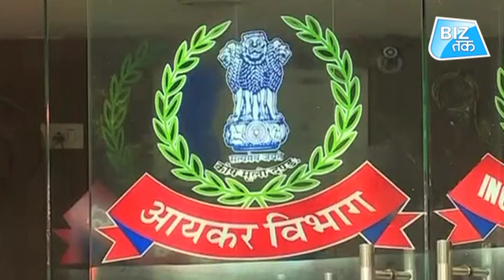दिवाली पर टैक्स छूट का गिफ्ट!| Biz Tak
इस बार की दिवाली पर सरकार टैक्सपेयर्स को खास तोहफा दे सकती है। कॉरपोरेट टैक्स में कमी के बाद अब पर्सनल इनकम टैक्स रेट में कटौती पर भी विचार किया जा रहा है। ये खपत बढ़ाने की सरकार की रणनीति का हिस्सा है। सरकार को भरोसा है कि डिमांड बढ़ाने में पर्सनल इनकम टैक्स में कटौती असरदार साबित हो सकती है।